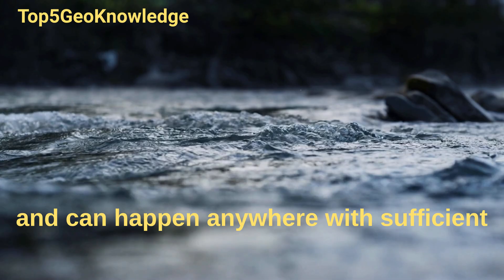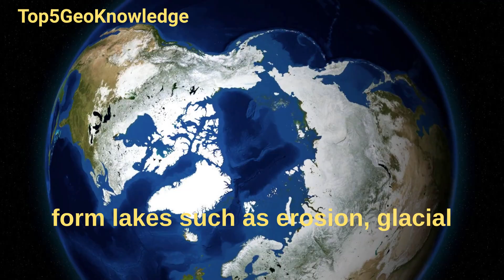How Lakes Are Formed#geography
Learn about the different types of lakes and how they were created.